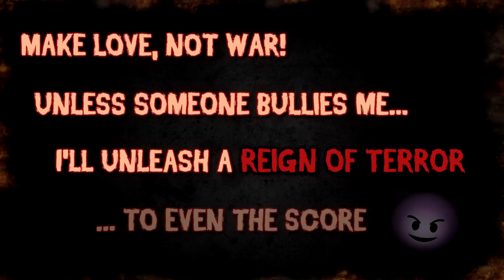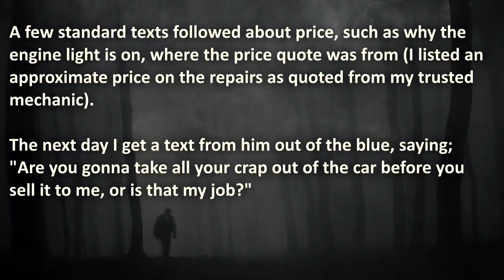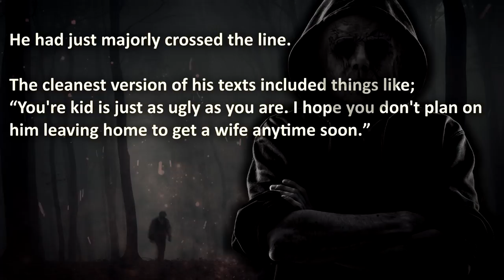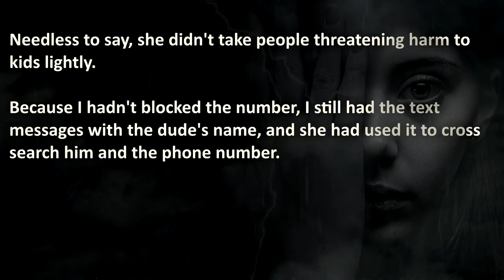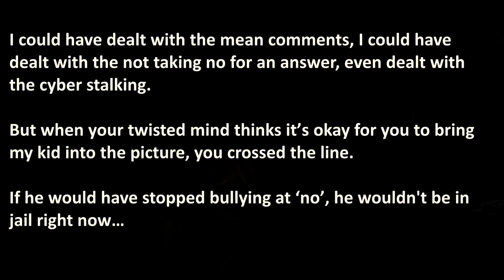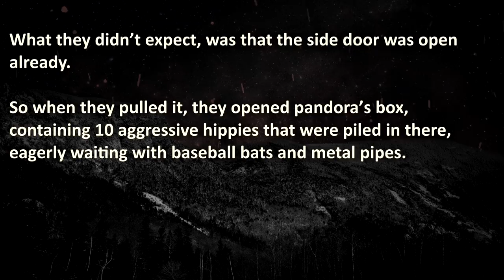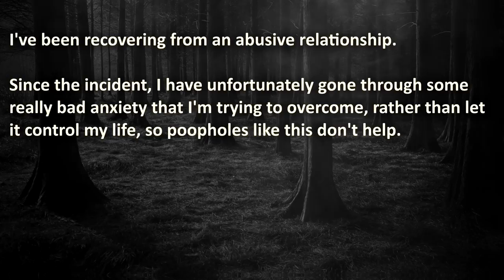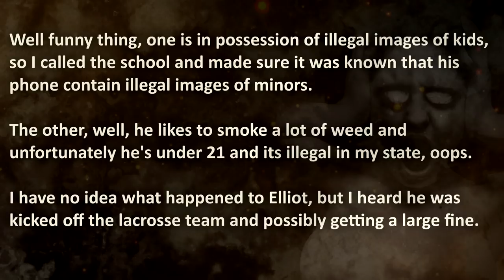Brutal Bully Revenge Stories | Nuclear Revenge to Replenish your Thirst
Brutal Bully Revenge Stories from Nuclear Revenge and Pro Revenge, to replenish your irresistible thirst for vengeance. This episode; cyberbully tries to threaten woman and her child. Hippies give up on peace to get back at evil rednecks. Uber driver takes revenge on MMA fighter, followed by 2 terrorizing bullies, and a victim who gets back at both bullies.

00:00 – "Introduction"
01:19 –  “Bully’s Bargain” – Police Lieutenant gets back at ‘Cyber Stalker Bully’ buyer who threatens a woman and her young child
10:56 –  “Make Love, and get even” – Hospitalized Hippie pays Rednecks back with ‘batch of war’
13:37 –  “Uber’s Fists” –  MMA fighter punches Uber driver for being kicked out
15:07 –  “Scarecrow Duo” –  2 bullies like to target distressed people, forcing panic attacks on them

🔥 WARNING: these real bully revenge stories are brutal, therefore it may be stressful or upsetting to bullies.

💣 More Brutal Stories That Actually Happened? (Thief edition!)

The Royal A.I. Community does advocate maturity and level-headedness before taking action, instead of getting back at your bully with pro revenge.
If you are being bullied, please dont resort to Nuclear Revenge either. Instead, click here for tips against bullying;